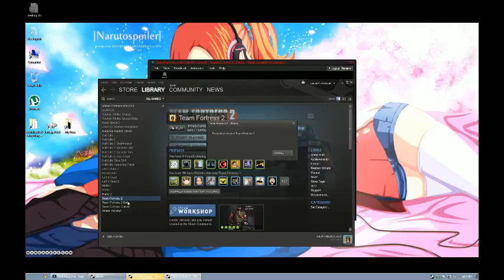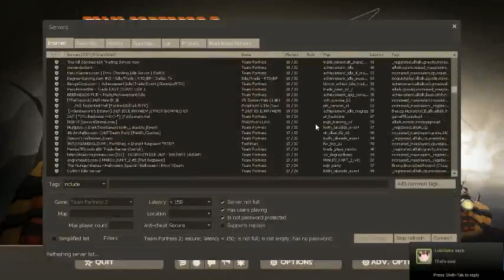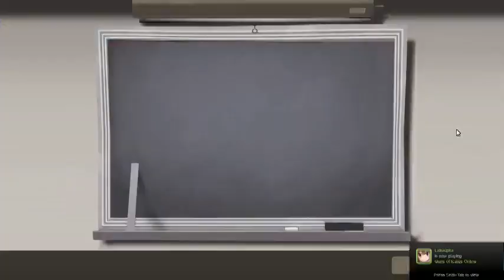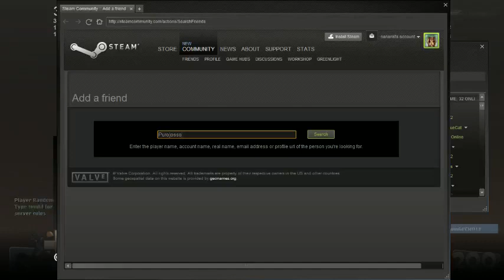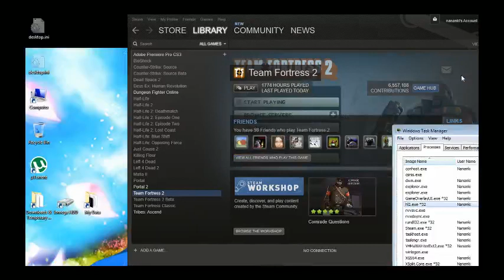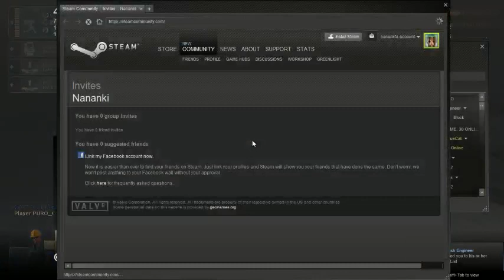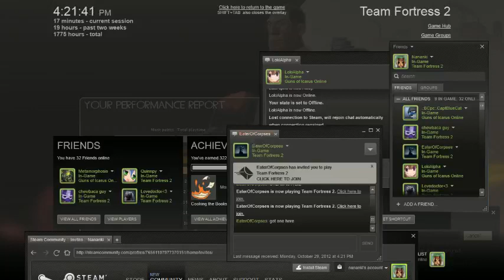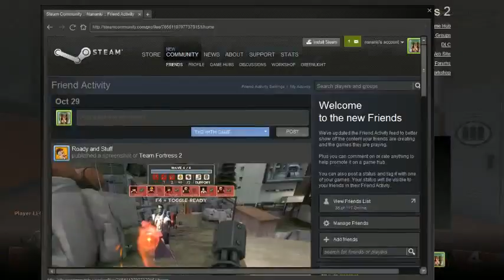Nananki's Live Streamin TF2 (10/29) (unedited) (pt1)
Wanna watch me get killed? a lot? You've come to the right place! XD
For some reason the last five minutes are cut off, they can be found here:

Thanks everyone who joined me and thanks as always for watchin :)

Saturday @ 9pm EST & Monday @ 3pm EST (UTC-05:00)

Also feel free to check out my friend Syris's TwitchTV channel